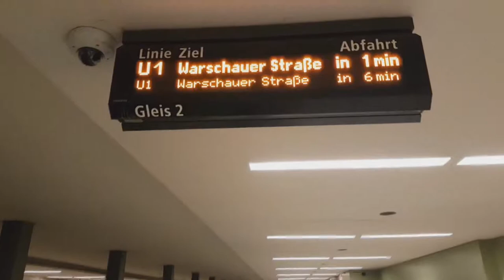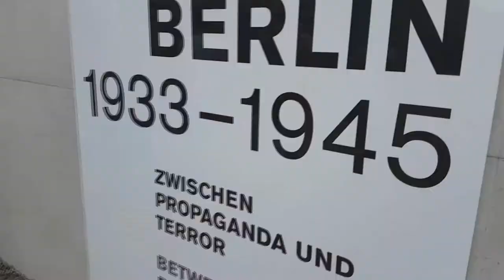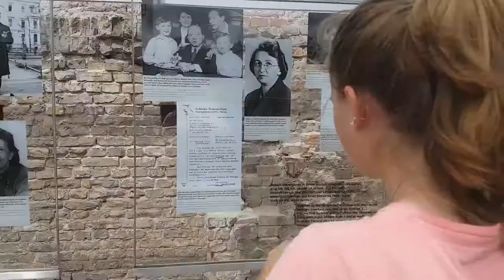BERLIN VLOG #4 - Hallesches Tor!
Joejoe, viel spaß mit dem Video!

Groetjessssss!